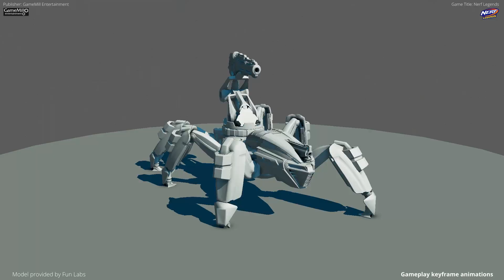Animation Showreel January 2024 | Nerf Legends, Maximum Football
These are some of the works I made or contributed to in the past few years for the games Nerf Legends and Maximum Football. This reel only shows the animation/cinematics aspects of my contributions.